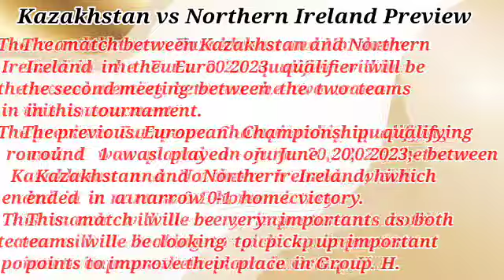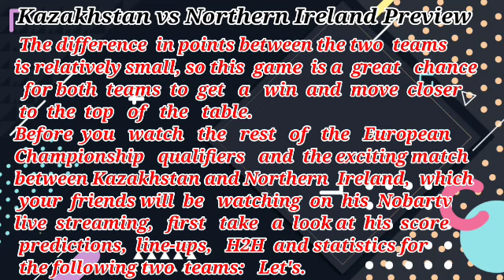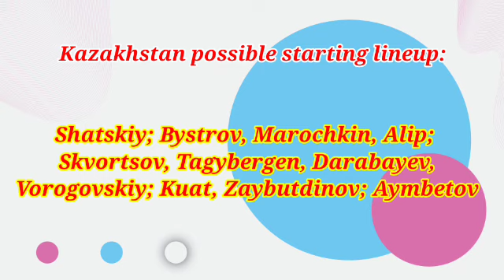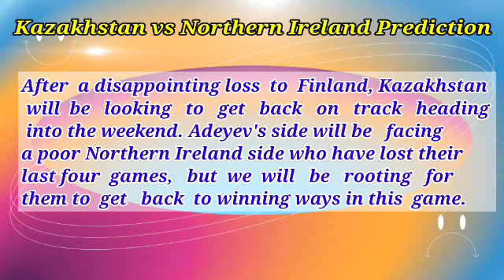Kazakhstan vs Northern Ireland Prediction and Betting Tips | September 10th 2023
northern ireland, GAWA,Kazakhstan vs Northern Ireland Prediction,Kazakhstan vs Northern Ireland Preview